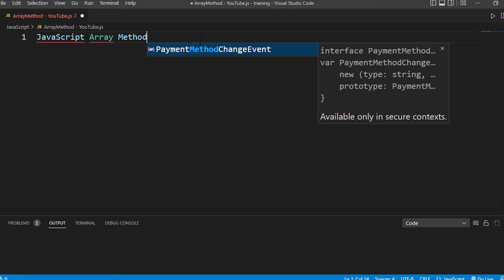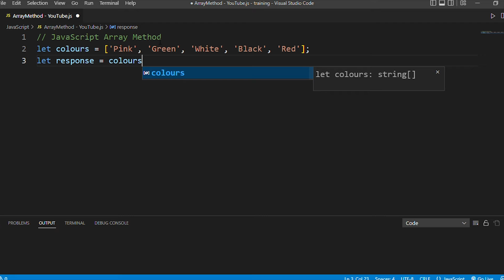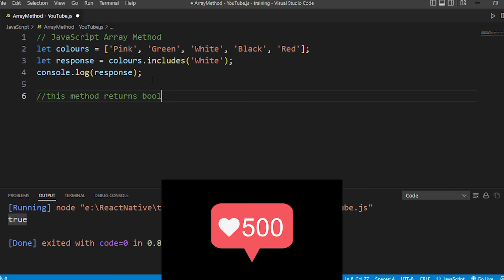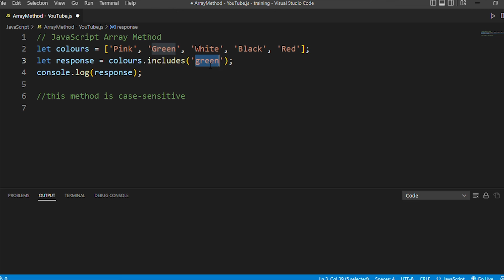Powerful JavaScript Array Method to Find an Element from the Array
An element present inside an array can be found using the array method. This video is all about finding the element from the array.

The Syntax of the method is
array.includes(element);

Where
- array is the array from which element is to be found
- includes is the keyword
- element is that one which we are going to find